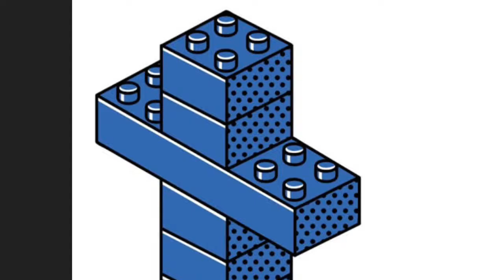Acrofest 2017 Preview Trailer (Midland AcroClub)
The Midland AcroClub is planning to attend Acrofest 2017 at Washington Adventist University on November 8-13, 2017.  Thank you for supporting MAC and their mission to bring the love of Jesus to others.